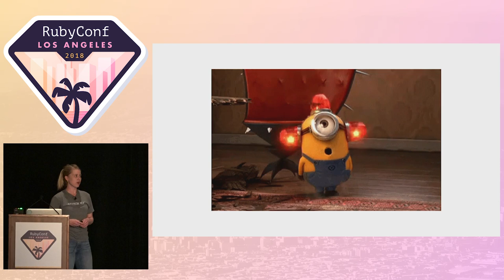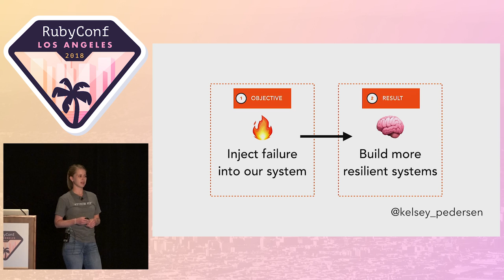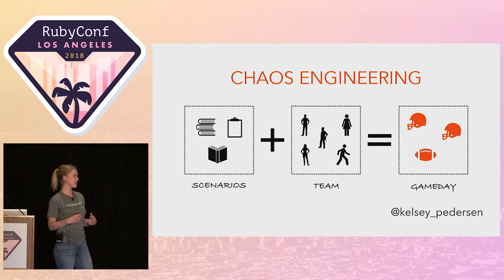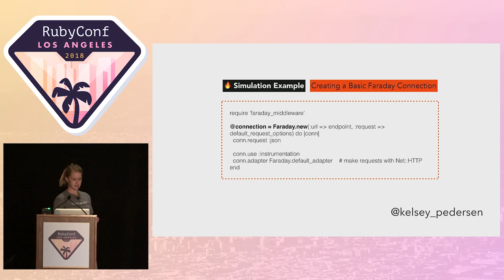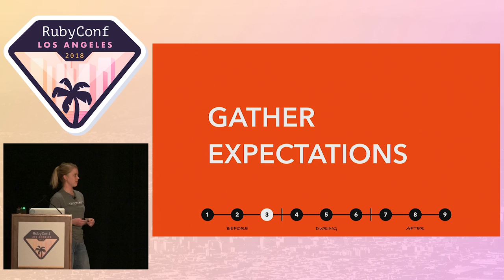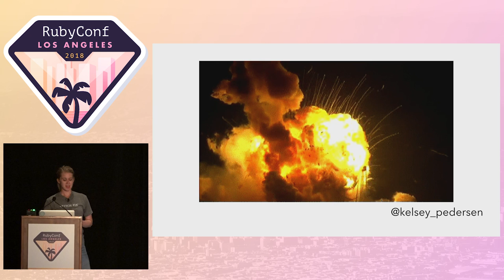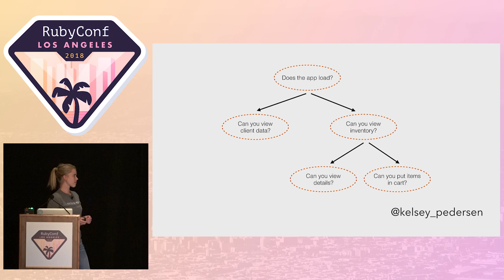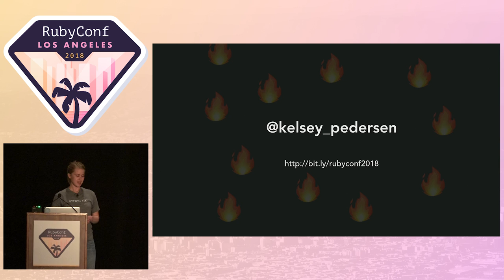RubyConf 2018 - It's Down! Simulating Incidents in Production by Kelsey Pederson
Who loves getting paged at 3am? No one.

In responding to incidents -- either at 3am or the middle of the day -- we want to feel prepared and practiced in resolving production issues. In this talk, you'll learn how to practice incident response by simulating outages in production. We'll draw from learnings from our simulations at Stitch Fix, like technical implementation strategies, key metrics to watch, and writing runbooks. You'll walk away from this talk with the superhero ability help your team simulate incidents in production.

Be prepared for your next incident!